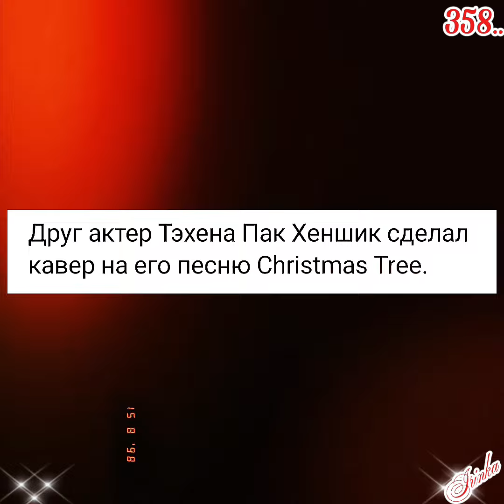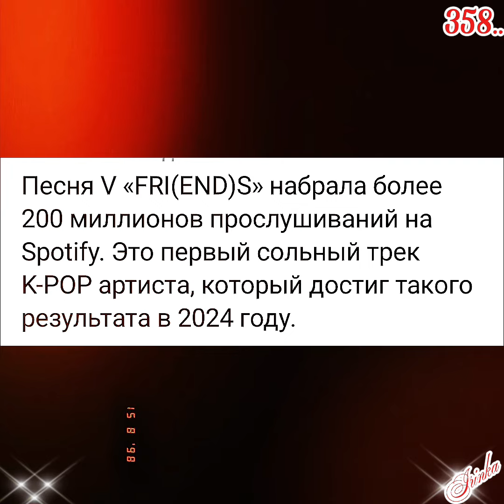Ким Тэхён💥Новости дня о Тэхёне 17.06.24💥💯💥голосуем за Тэхёна(ссылки в коммент.)🙏🙏🙏